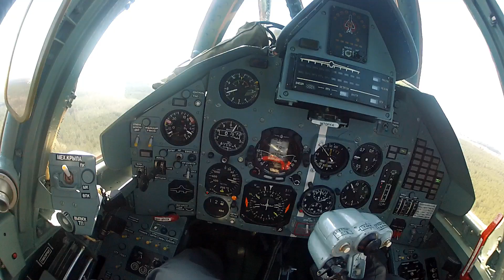23 февраля самые мужские репортажи Onliner / промо-ролик